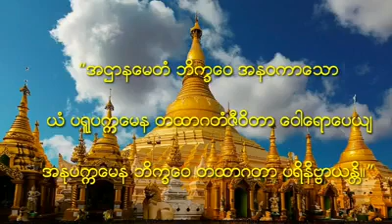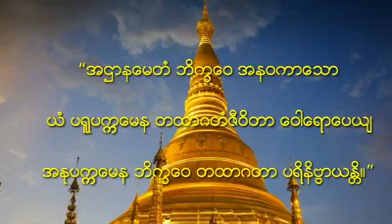ဆရာတော်အရှင်ဆန္ဒာဓိက - အဌာနမေတံ ဂါထာတော်🌻 29_3_20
ဆရာတော်အရှင်ဆန္ဒာဓိက 🌻
အဌာနမေတံ ဂါထာတော်🌻